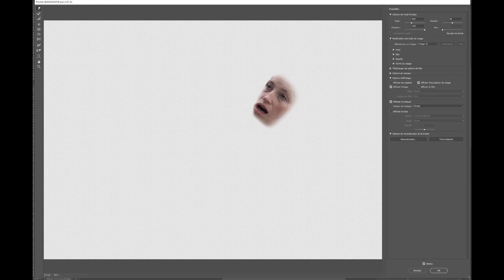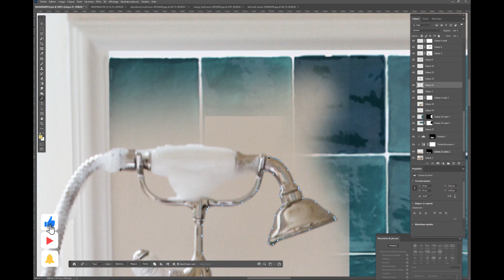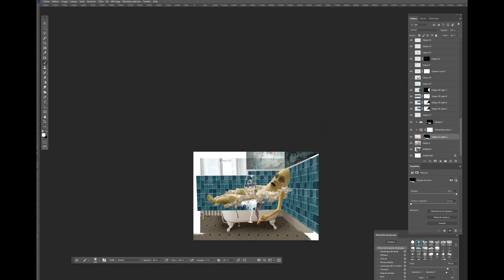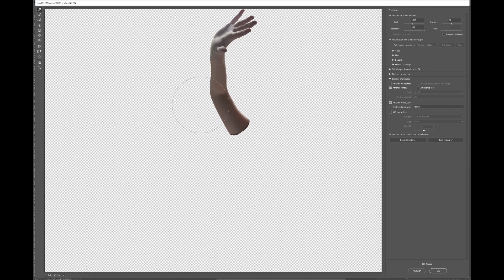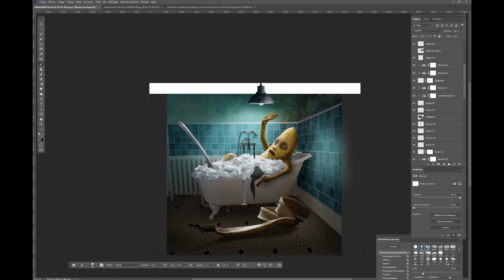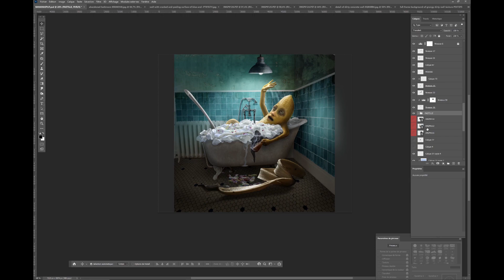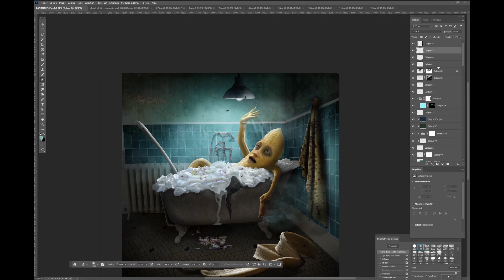How to Make a Banana Split in Photoshop - SpeedArt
photoshop timelaps tutorial In this video I realize seriously in my photos, a Split banana which has consumed too much cannabis bathed in whipped cream. This video is a timelapse which shows the stages of creation of this image